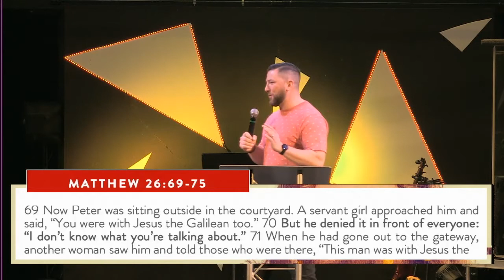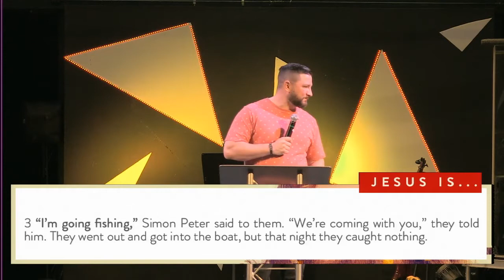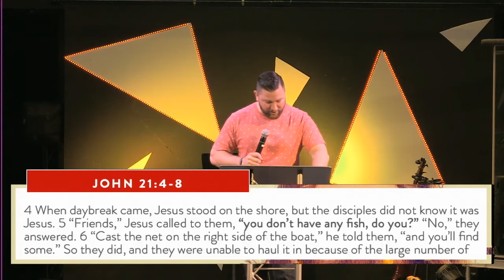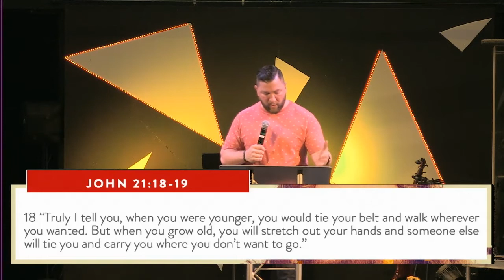How to be setup for your greatest comeback | Jesus Is Sermon series - 04-11-21 - Quakertown Campus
Failure does not need to be final or fatal in our lives. With Jesus...our setbacks can be the setup for our greatest comebacks

Love God Serve All